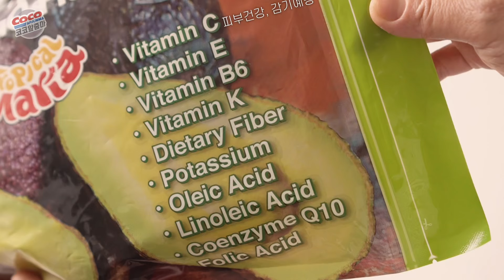코스트코 추천 못하는 냉동 아보카도 🥑 맛없어서 심폐소생 활용법 딱 4가지만 /키토제닉 저탄고지 / 아보카도효능 해동하기 costco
코스트코 냉동 아보카도 활용법 딱 4가지만...

00:00 시작
01:14 활용법1
01:37 활용법2
02:19 활용법3
03:42 활용법4